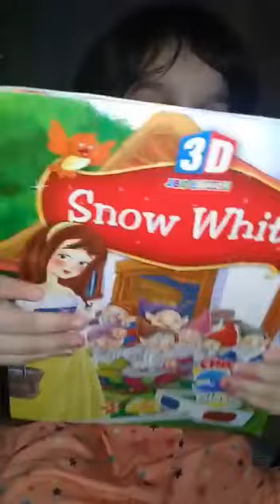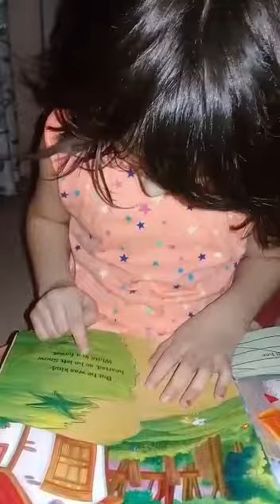it's story time guys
my little neice reading story for us